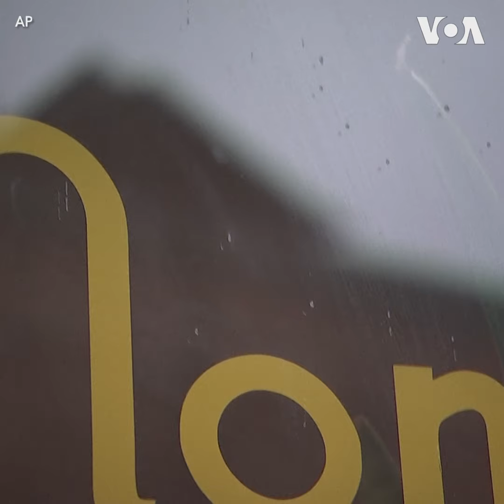受新型冠状病毒影响 美国中国城生意大减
“生意减少了40%，我想到生意会受影响但是没想到会受这么多影响。”南华茶室的经理Vincent告诉记者。南华茶室位于美国纽约的曼哈顿的中国城，往日顾客等位的情景因为新型冠状病毒疫情的影响已不复存在。